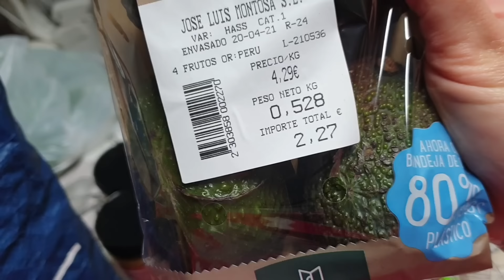☪️RAMADÁN//BASTA YA ‼️OTRA VEZ NO😡‼️//ISMA VA AL MERCADONA EN TIEMPO RÉCORD😱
Buenas Familia!
Pues bienvenidos a otro dia más a nuestra casa, otro día más de ayuno alhamdulillah, menuda mañana he tenido , como nos toman el pelo , pero esto no se va a quedar así!
Disfruten del vlog y no olviden darle like 👍.

✔ MI BICICLETA

✔SOPORTE TELEVISION

✔TOSTADORA VINTAGE

✔SACALECHE ELÉCTRICO